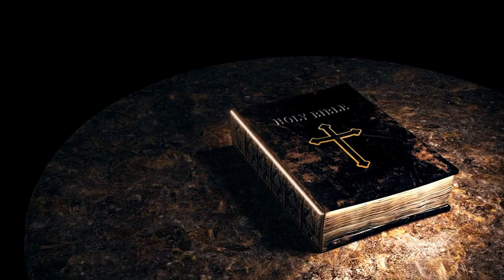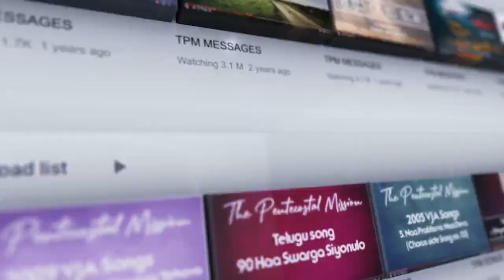DAILY MANNA ENGLISH || " PROFITABLE BONDS " || MARCH 21 || MORNING MANNA